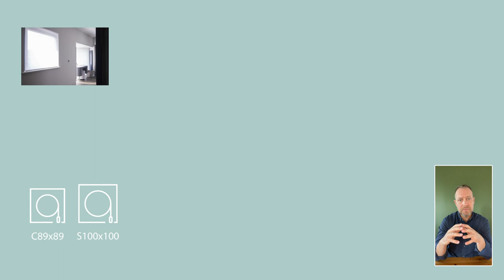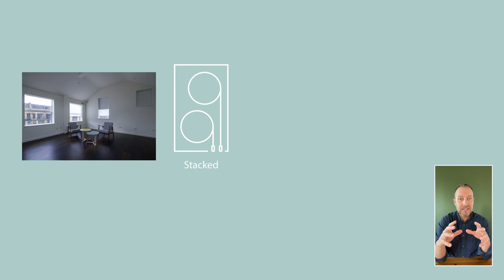How much space is needed to conceal blinds? Blindspace Q&A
In this video, Gary answers the number one question Blindspace receives from architects and that is 'How much space is needed to conceal blinds?'. The short answer is 'it depends'. For most roller blinds a 100x100mm box or 130x130mm box will be enough. Speak to your local shading specialist.

Keywords: shade pocket blind box blindbox window pocket lutron shade pocket ceiling pocket ceiling shade pocket aluminum pocket concealed blinds concealed box concealed roller blind box